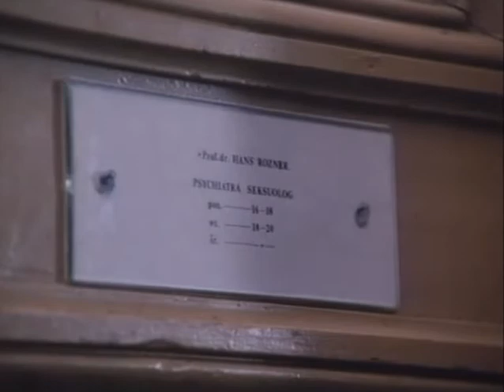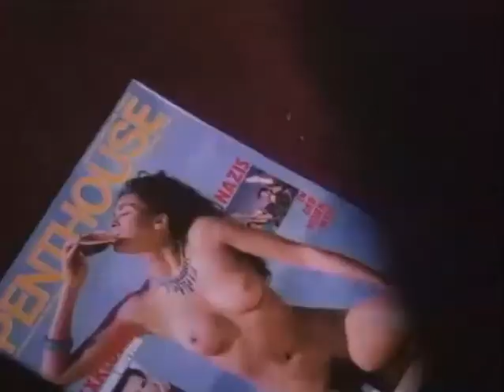Marek Walczewski jako prof dr Hans Rozner psychiatra seksuolog